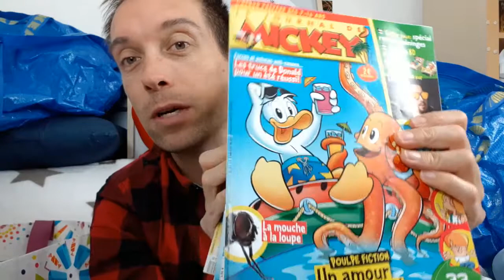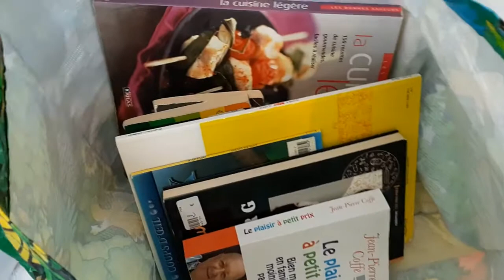💚OnEstPrêt n°3 : Après le Black Friday, vive le Giving Tuesday ! DONNONS !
Bonjour !
💚 Depuis le 15 novembre, plusieurs dizaines de youtubers ont décidé de faire bouger les consciences et d'initier des changements dans leur vie pour faire bouger les mentalités face aux enjeux écologiques.
Avec onestpret, ils nous invitent à faire de même en proposant des défis quotidiens, dans un esprit d'enthousiasme et de partage.

Dans cette vidéo, je vous parle d'une initiative nous encourageant à donner, être généreux et donc un peu plus altruistes !

Surtout après le déluge d'offres commerciales du Black Friday !

Heureusement, nous avons encore le choix et faire circuler l'abondance en donnant des objets, du temps, son sang...

Pour voir la vidéo de lancement de ces 30 jours de défi OnEstPrêt, voici le lien

Vous pouvez participer à la page Facebook Equiliforce !